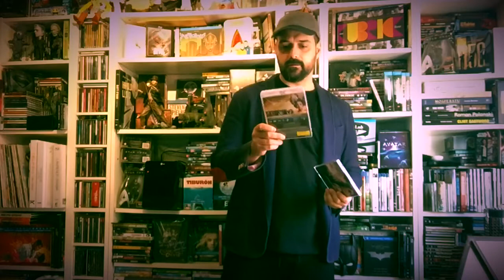EL DESTINO DE JÚPITER (Lilly & Lana Wachowski,2015)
Las hermanas Wachowski siempre arriesgando, otra película a destacar